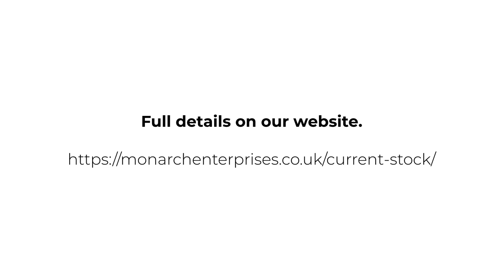2020 Range Rover Vogue SDV6 | Monarch Enterprises